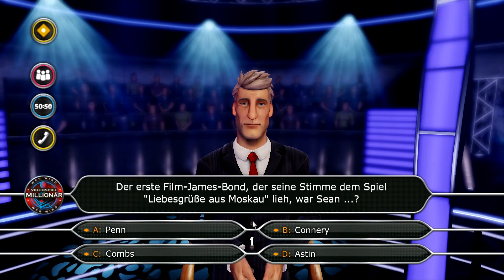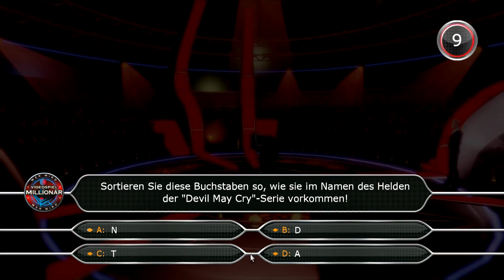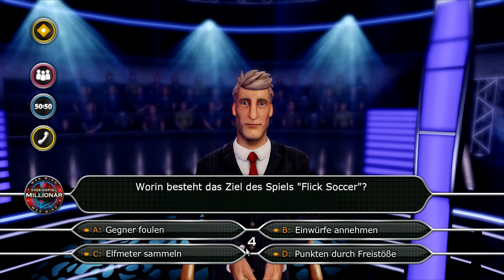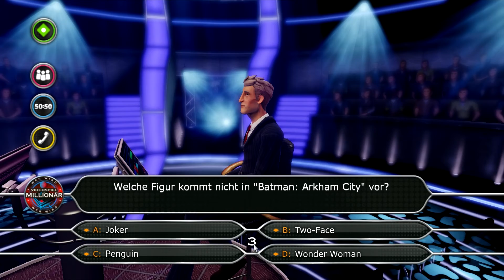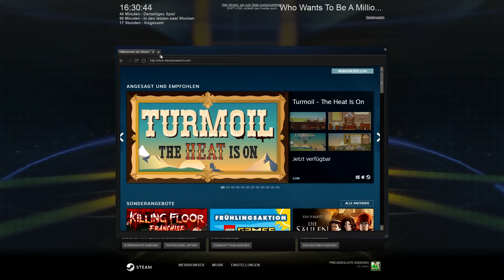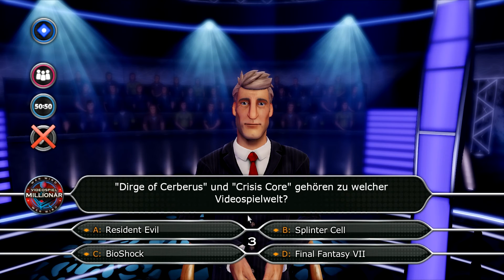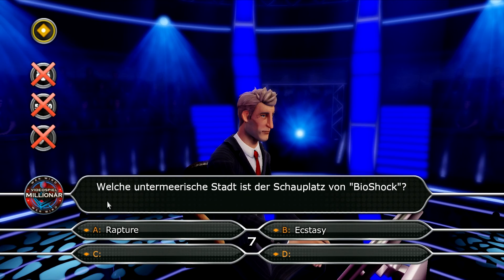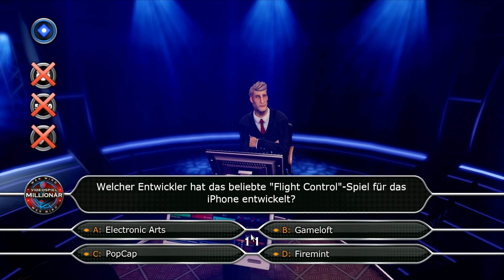Wer wird Millionär? - Gaming Edition - Folge 2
«Meine Projekteliste»
Offizielle Seite: